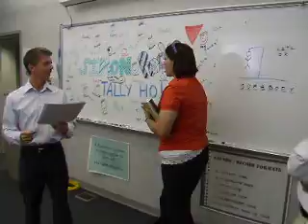Core Training Graduation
Yay we made it!